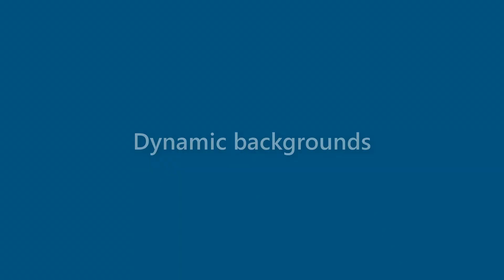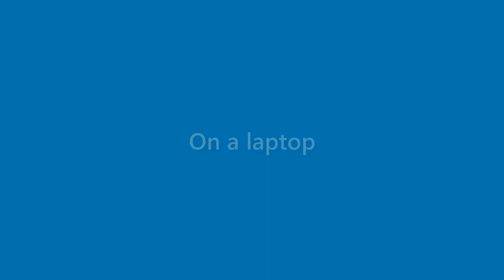Lana Allison - appearance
Name Look - Lana Allison - appearance. In this video we present "Lana Allison" name look and feel in various scenarios.
This video will cover:
How does "Lana Allison" look as a personal letterhead?
How does "Lana Allison" look on a business card?
How does "Lana Allison" look on a computer/laptop screen?
How does "Lana Allison" look with different background colors?
How does "Lana Allison" look with various fonts?